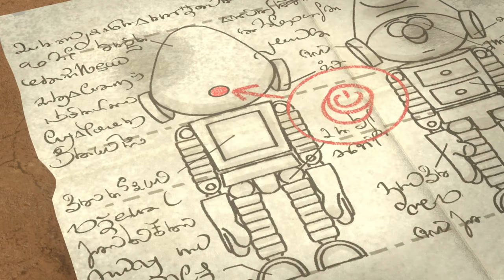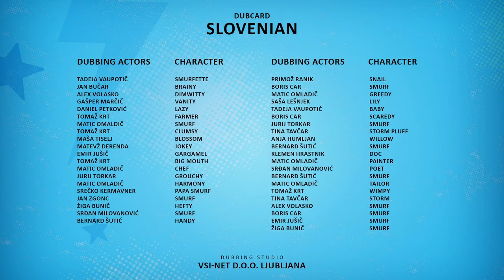Oči plenička 🤖👶 | CELA EPIZODA | Smrkci 3D NOVA SERIJA | Risanke Za Otroke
Glejte na Nickelodeon

Hvala za pozornost; cenimo vaše ocene videov in komentarje!

Smrkci
V tej otroški seriji lahko spremljate dogodivščine Smrkcev, malih modrih bitij, ki živijo v mirni vasici in poskušajo prelisičiti zlobnega Gargamela.